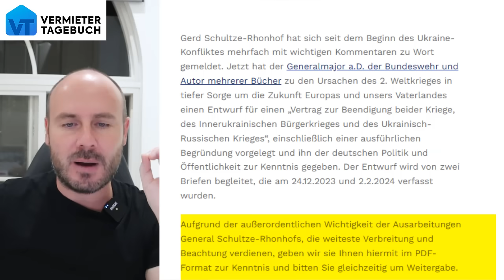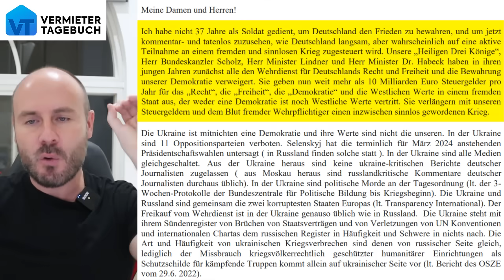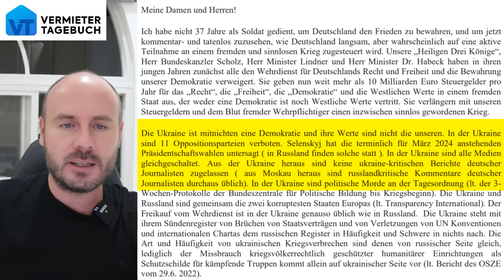Scholz, Habeck und Lindner: Alles WEHRDIENSTVERWEIGERER!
Der Generalmajor a.D. Schultze-Rhonhof hat die Ampel komplett zerlegt! Er sagt, dass Scholz, Habeck und Lindner, also unsere ganze Bundesregierung WEHRDIENSTVERWEIGERER waren und trotzdem die größten Kriegstreiber sind. Ausserdem sei die Ukraine keine Demokratie!